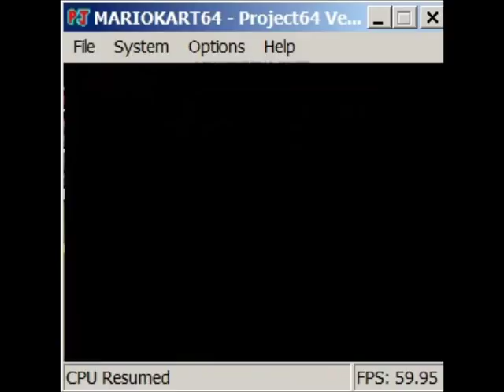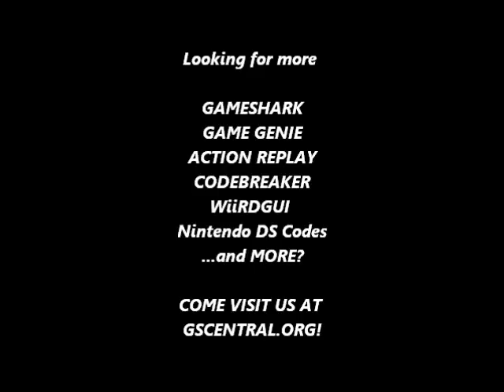GSCentral - Mario Kart 64 (N64) - Luigi Raceway Shortcut (GS)